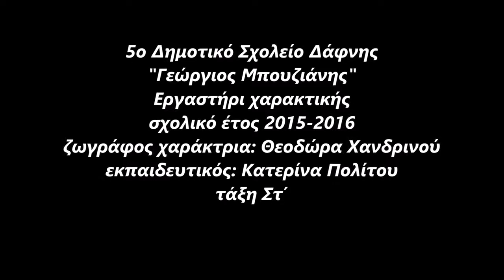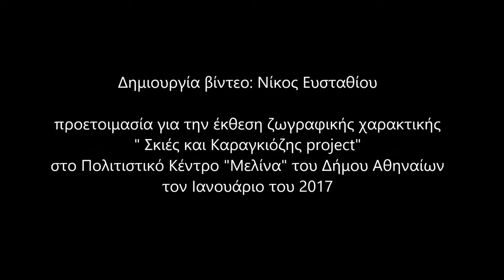Printmaking workshop "Karagiozis"- 5th primary School of Dafnis "Georgios Bouzianis"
The School is already preparing the next exhibition that will take place in the Cultural center of the Municipality of Athens "Melina", in January of 2017, under the title: "Shadows and Karagiozis project".
The pupils of the School and the Headmaster of the School Nikolaos Efstathiou in collaboration with Theodora Chandrinou in the framework of the eTwinning European project "The Art of printmaking as a pedagogical tool" are sharing this video.
Το 5 Δημοτικό Σχολείο Δάφνης "Γεώργιος Μπουζιάνης" και ο Διευθυντής του Νικόλαος Ευσταθίου προετοιμάζουν την επόμενη μεγάλη έκθεση του Σχολείου με τίτλο: "Σκιές και Καραγκιόζης project". Η έκθεση θα λάβει χώρα στο Πολιτιστικό Κέντρο του Δήμου Αθηναίων "Μελίνα" τον Ιανουάριο του 2017. Στο βίντεο παρουσιάζεται εργαστήριο χαρακτικής για τους μαθητές του Σχολείου με τη Ζωγράφο - Χαράκτρια, Εκπαιδευτικό Θεοδώρα Χανδρινού. Το βίντεο αποτέλεσε μέρος των δραστηριοτήτων των μαθητών στο πλαίσιο της συμμετοχής τους στο eTwinning Ευρωπαϊκό πρόγραμμα: "The Art of printmaking as a pedagogical tool".